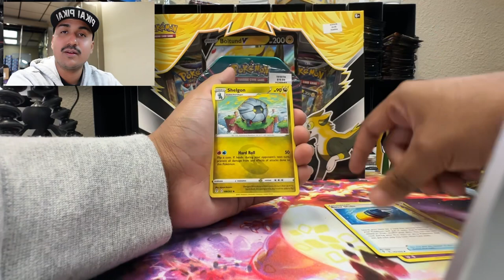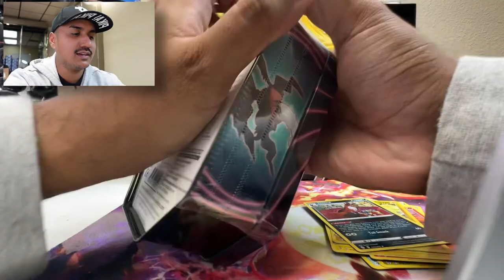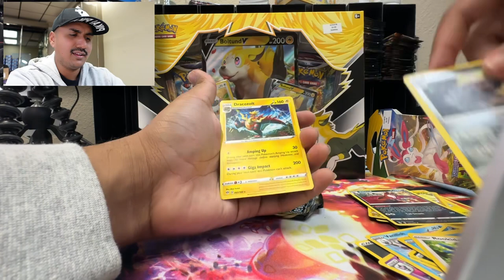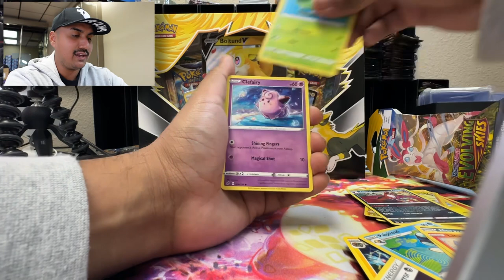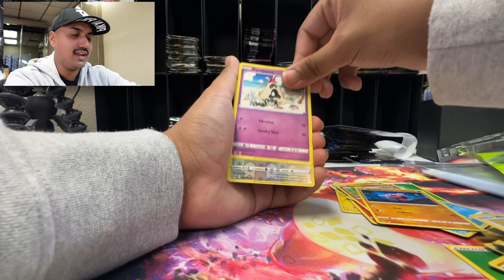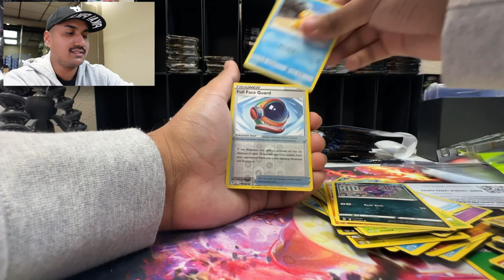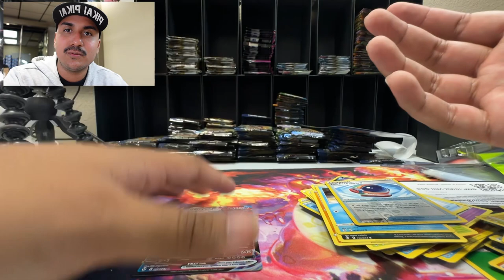Finding Rare Pokémon Cards But It’s Not Where You Think 🤔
Get Your Pokemon Cards At RogerRips.com :) Buy Your Pokémon Card Mystery Packs at RogerRips.com 😄